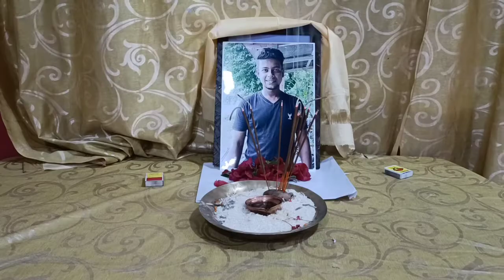बीजेपी 7 नंबर मंडल द्वारा सुब्रतो घोष की मृत्यु की सीबीआई जांच की मांग।